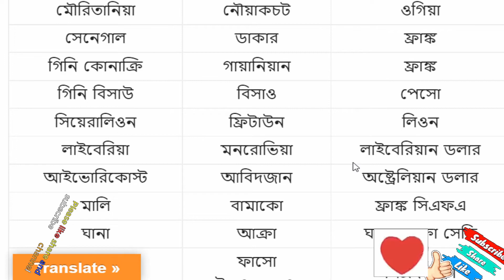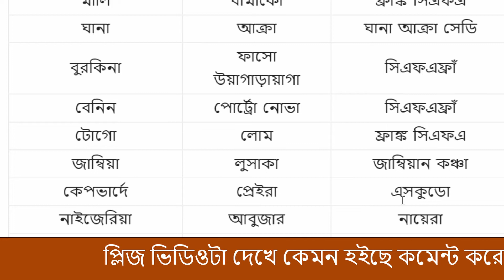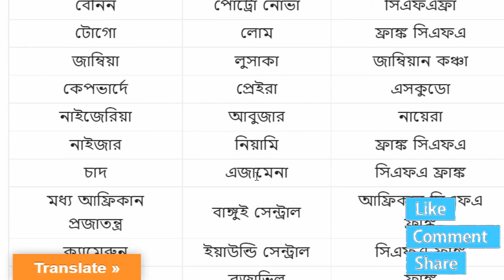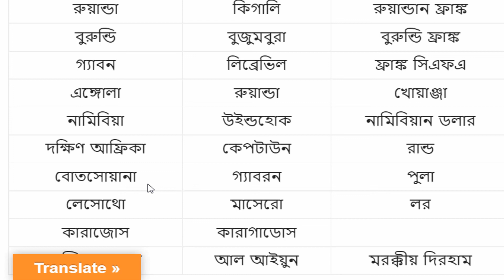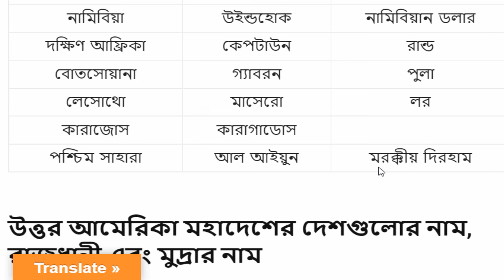আফ্রিকা মহাদেশের দেশগুলোর নাম, রাজধানী এবং মুদ্রার নাম|Africa countries name capital currencies name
our school dstv bangla,এশিয়া মহাদেশের দেশগুলোর নাম,এশিয়া দেশের রাজধানী এবং মুদ্রার নাম,asia mohadesh all country name,এশিয়া মহাদেশ,এশিয়া মহাদেশ কয়টি দেশ,এশিয়ায় দেশগুলোর নাম,মহাদেশ কয়টি ও কি কি,বিভিন্ন দেশের রাজধানীর নাম,রাজধানী ও মুদ্রার নাম,দেশ পরিচিতি,পৃথিবীতে কয়টি দেশ আছে,এশিয়া মহাদেশের রাজধানী ও মুদ্রার নাম,দেশ ও রাজধানী,দেশ রাজধানীর ও মুদ্রা,পৃথিবীর সবদেশের নাম,asia,asia mahadesh,asia mohadesh bcs,asia mahadesh country name,sadharon gyan,▷If you're the copyright holder of any footage and aren't agree with the video, please contact me over my e-mail, and I will remove it immediately.

বিসিএস প্রাইমারি শিক্ষক নিয়োগ সকল ভর্তি পরীক্ষার বিগত 10 বছরের প্রশ্ন এবং 50 টি মডেল টেস্ট par 5